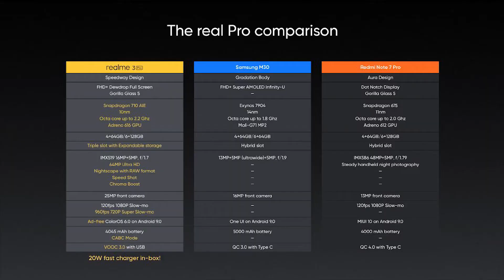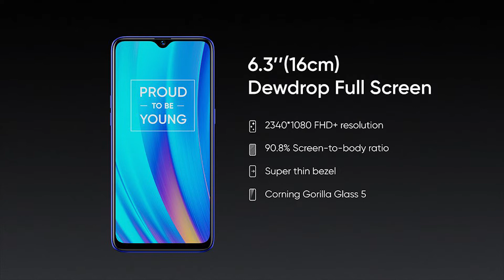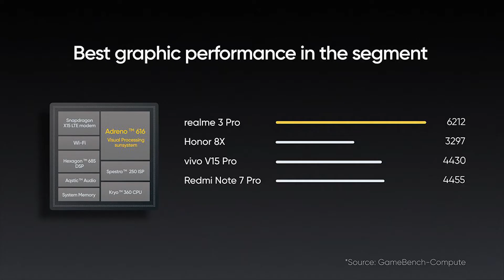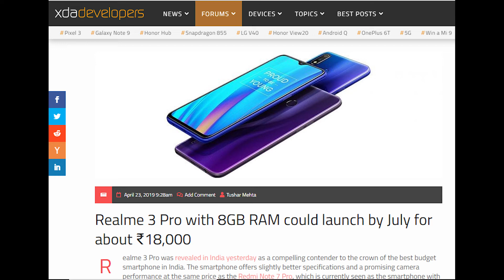Realme 3 Pro 8 GB RAM @ Rs. 18K | Price & Launch date in India| Realme 3 Pro vs Redmi Note 7 Pro.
Realme launched Realme 3 Pro on 22nd April in India. The price is very affordable. Realme 3 directly competes with Redmi Note 7 Pro as both have similar pricing & comparable specification. Initially Realme 3 Pro has launched in two RAM & Storage variants 4/64 GB & 6/128 GB. But now report says a new RAM variant of Realme 3 Pro going to launch soon. It will have 8 GB RAM and may come with 128 GB Storage. It is rumored that the price of 8 GB RAM variant of Realme 3 Pro will be 18,000 INR. In this video I have shared detail information regarding price and Launch date of 8 GB variant of Realme 3 Pro.

Realme 3 Pro Specification:
6.3 Inches FHD+ Display
Water-drop Notch
Qualcomm Snapdragon 710 processor
4/64 GB & 6/128 GB RAM & Internal storage
16 MP + 5 MP Rear camera
25 MP selfie camera
3960 mAh Battery
Android 9 Pie with Color OS 6.0

Realme 3 Pro Price in India:
4 /64  GB RAM & Storage : 13,999 INR ( Expected)
6/128 GB RAM & Storage : 16,999 INR (Expected)

The Gear I use:
Phone (2)
Bluetooth Earphone
Bluetooth Speaker